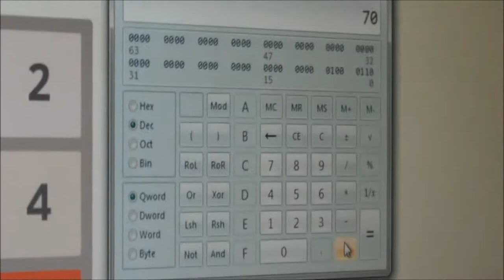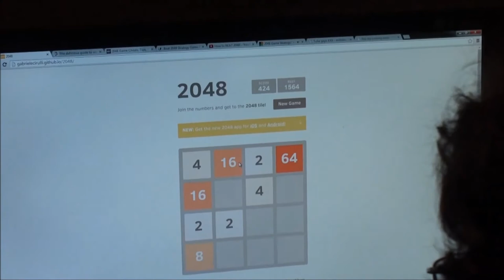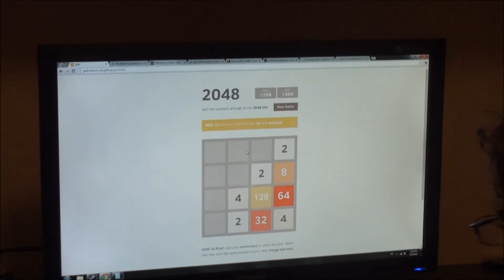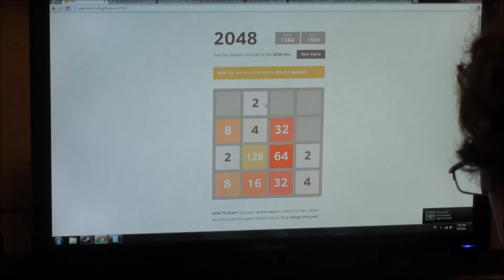2048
how to BEAT 2048 NO JOKE